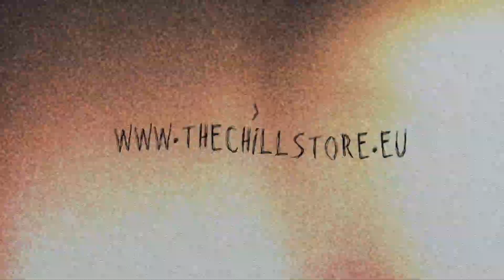Rozlúčka so sezónou na Gercenke │ TheChillstore.eu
Počas voľného dňa 30.10. sme sa rozhodli zorganizovať príjemnú session v skateparku Gercenova kde sme dali možnosť zasúťažiť si mladším do 16 rokov (vrátane) a pre starších sme pripravili obľúbený cash for tricks contest.
Toto video aspoň priblíži skvelú atmosféru a triky z tohto dňa.